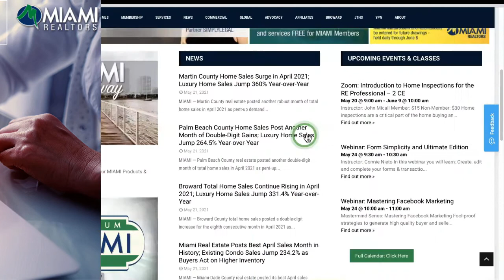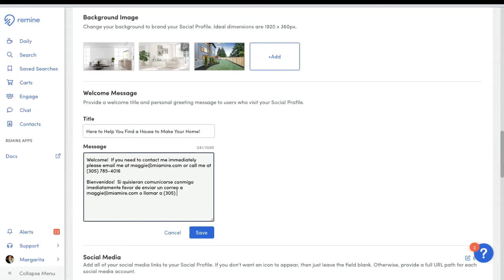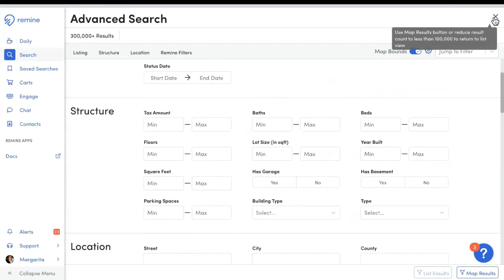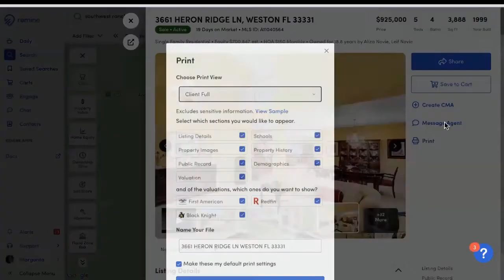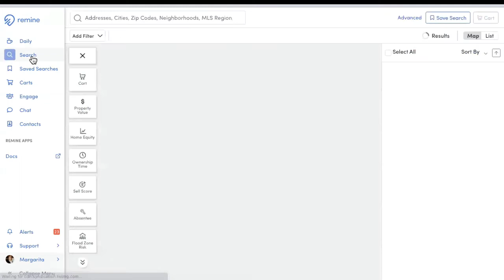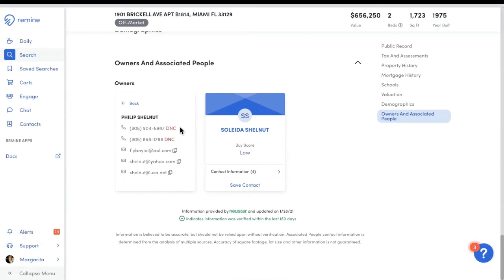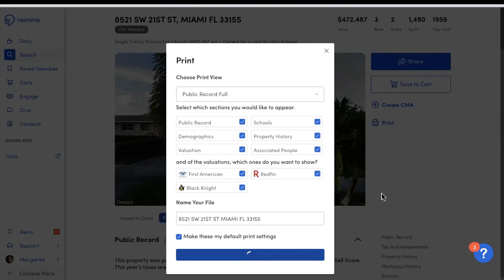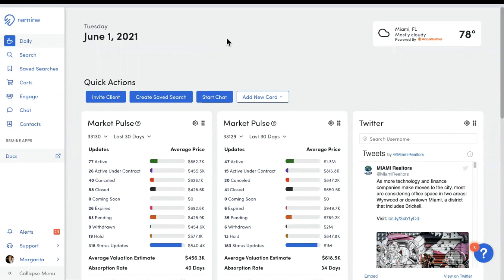Remine Pro (Spanish)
4 fabulous trainers that have recorded webinars for MIAMI Realtors Members.

In addition to our live via zoom and in person sessions, your MIAMI Trainers offer these wonderful tutorials for those that would like to review and watch on the go. For our latest videos - sort from newest to oldest! We strive to always offer Simply More with MIAMI!